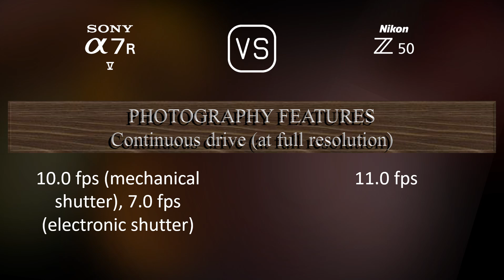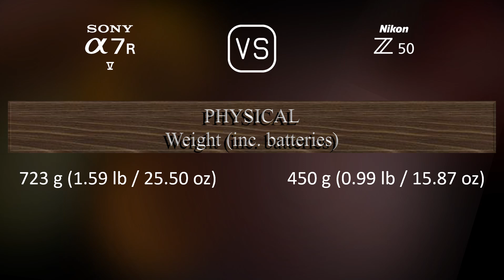Sony A7R V vs. Nikon Z50: A Comparison of Specifications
This video overviews the Sony A7R V and the Nikon Z50 in a parallel comparison of specifications.

00:25 LAUNCH
00:33 BODY
00:40 SENSOR
01:01 IMAGE
01:16 OPTICS & FOCUS
01:41 SCREEN
01:58 VIEWFINDER
02:13 PHOTOGRAPHY FEATURES
03:06 VIDEOGRAPHY FEATURES
03:20 STORAGE
03:24 CONNECTIVITY
03:49 PHYSICAL
04:07 MISC